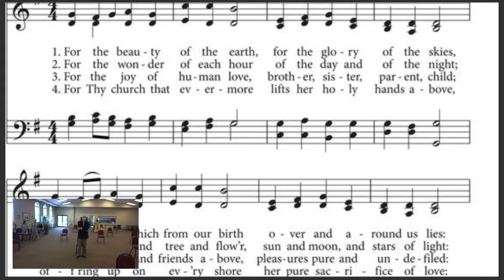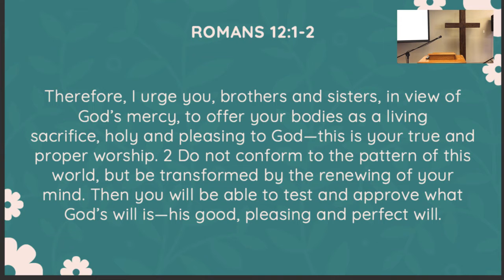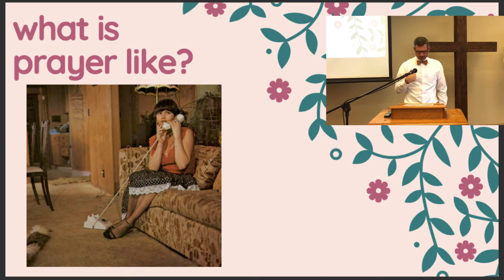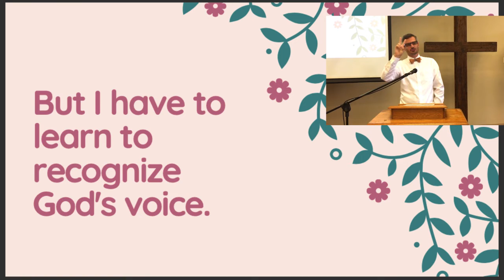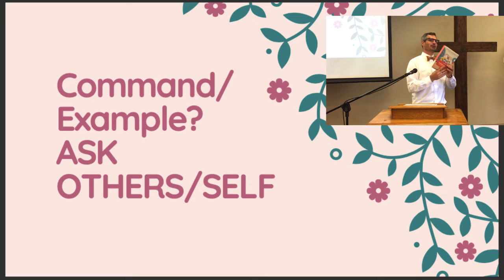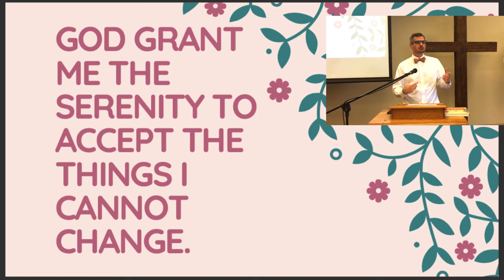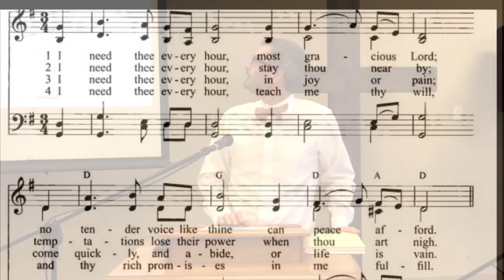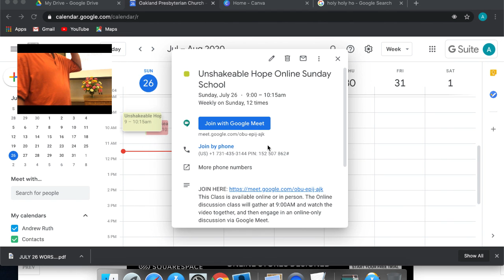Sunday, July 26, 2020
Does God still speak? How can we hear God?